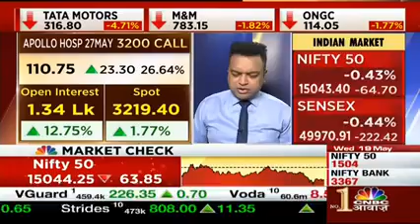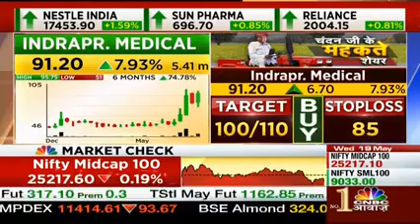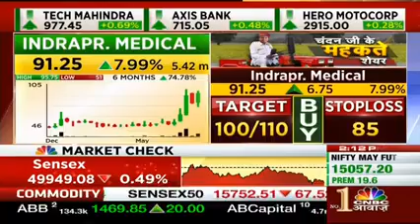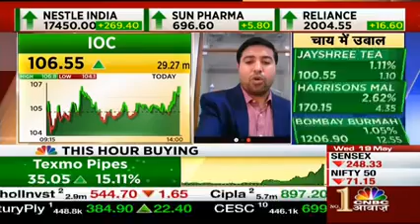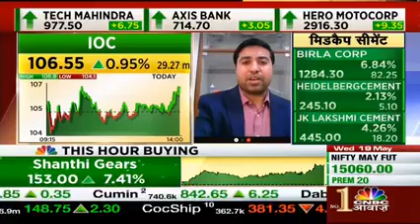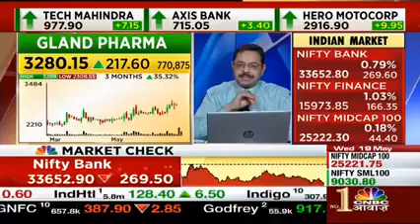Appollo Hospital, Indraprasth Medical, Gland Pharma, HPCL, IOC अपोलो हॉस्पिटल